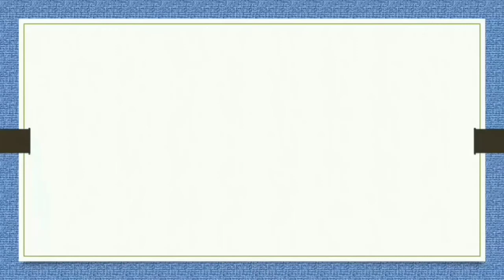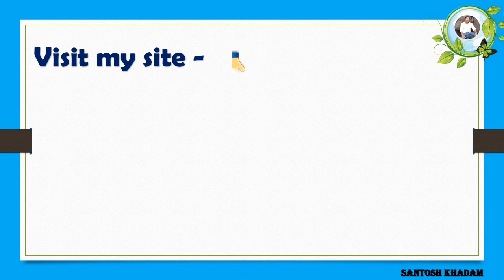ड ची चौदाखडी | Da chi chudakhadi